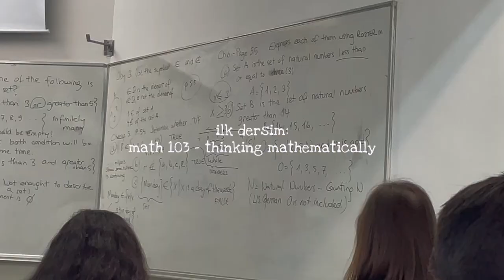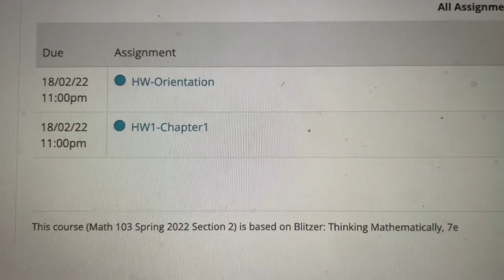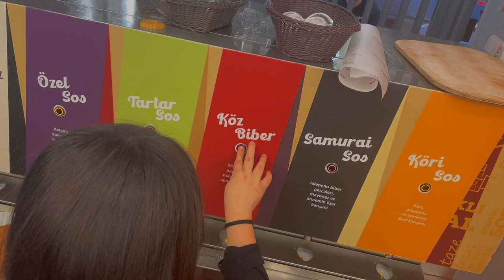ankara'da öğrenci olmak (vlog)